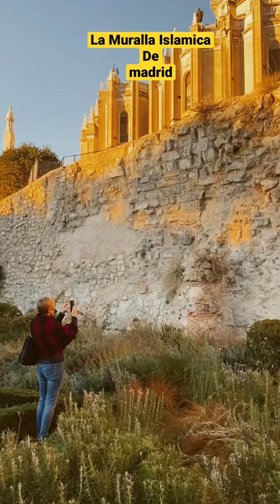Madrid’s Islamic Wall- muralla Arabe Emir Muhammed I Park Madrid 🇪🇸 Constructed during 9th Century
The first wall of Madrid was built during the emirate of Muhammad ben Abd al Rahmman between 850 and 866 and was reinforced in the tenth century by Caliph Abd al Rahmman III. The stones of the wall were made by quarrying limestone and flint, and were ordered around square towers equipped with escarpments, portholes and possibly battlements.

It involved an urban perimeter of about 4 hectares, consisting of the deck and mezzanine, and access is through the doors of the Vega (west), Santa Maria (east) and Sagra ( north). Despite having been declared a National Monument in 1954, it has suffered considerable damage repeatedly. The most representative remains can be seen in the Emir Mohamed I park, in the vicinity of the Cuesta de la Vega, next to the Royal Palace.